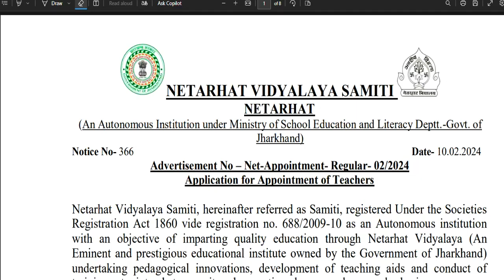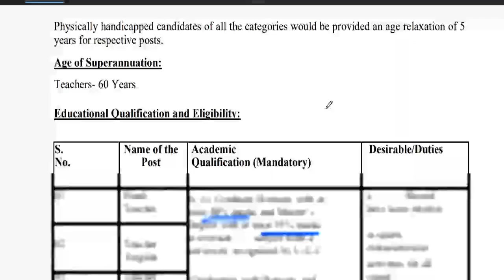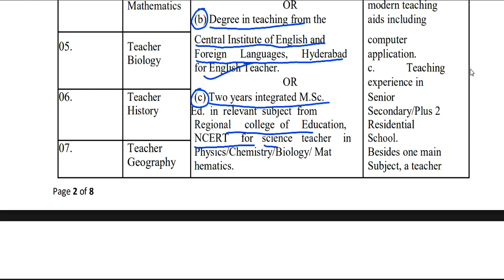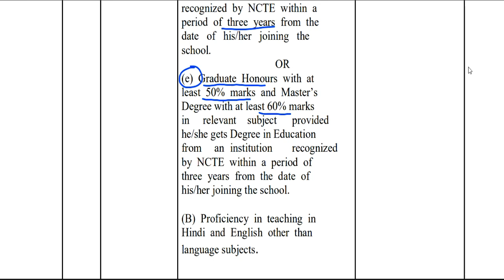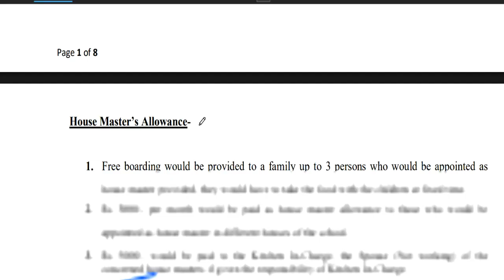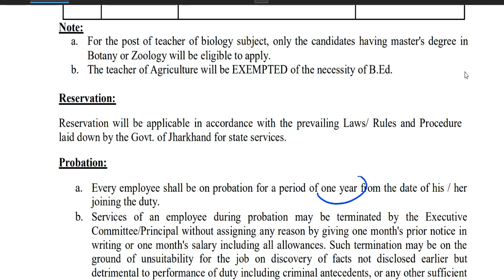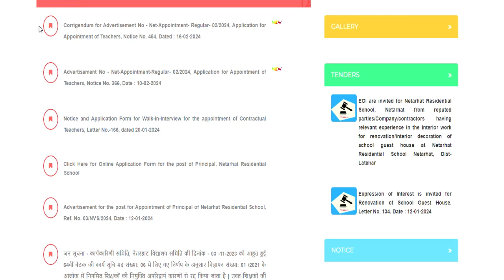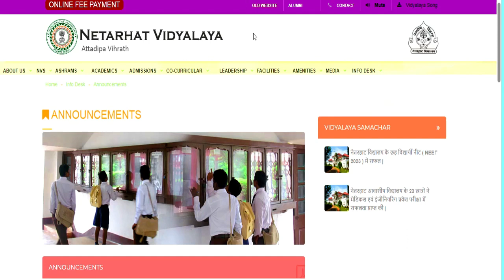🤩💥Golden Chance आवासीय विद्यालय vacancy🔥 | Permanent Govt Teachers Recruitment 2024 | Without B.ed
सरकारी नौकरी Goldan Chance | Permanent Govt Teachers Recruitment 2024 | Without B.ed  Eligible |Goldan Chance | Permanent Govt Teachers Recruitment 2024 | Without B.ed  Eligible | Salary-80000 | सभी राज्य आवेदन